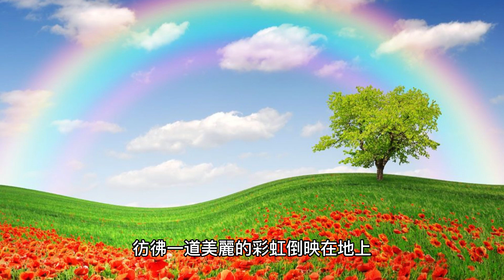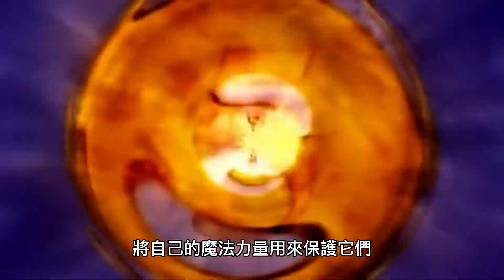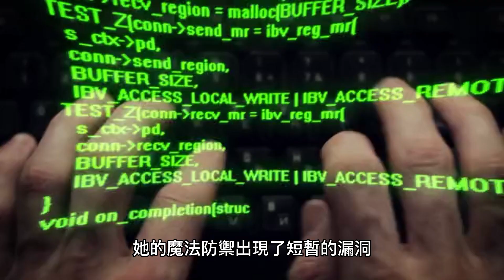亮亮魔法冒險童話故事卡通2